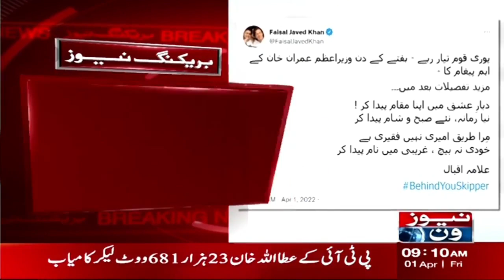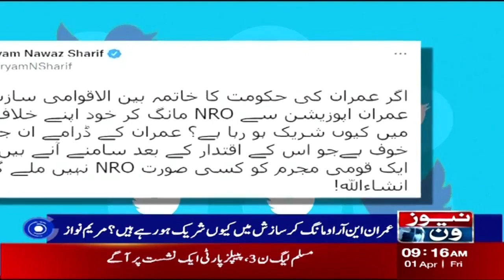NewsOne 9 AM Bulletin | Manzoor Wassan Statement | 01 April 2022